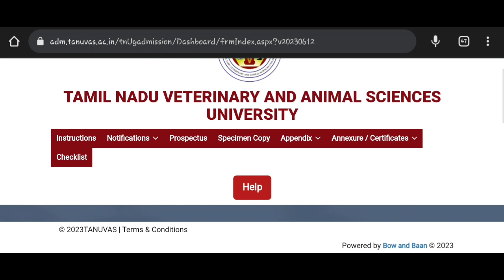Tanuvas 2023 💫 5th round | Class started 2023/24 | counseling process 💫 next round 💫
❤GANDHIGRAM UNIVERSITY 🔴

❤ANNAMALAI UNIVERSITY 🔴

❤TANUVAS🔴

❤TNGASA🔴

❤TNAU🔴

❤TNJFU 🔴

TNAU | TNAU DIPLOMA | TNEA | PARAMEDICAL | CUTN | CUET | TANUVAS | MEDICAL
COUNSELLING | BNYS | TNGASA | TNDALU | LAW COUNSELLING | ANNAMALAI
UNIVERSITY | GANDHIGRAM UNIVERSITY | ICAR | VCI | TNPSC | CENTAC | AGRI JOB
ALERT | BHARATHIYAR UNIVERSITY | BHARATHIDASAN UNIVERSITY | MCC | NMC

Thank you so much guys for watching the video. We hope, this session will help you get a better
understanding of the topic. We would love to get your feedback.